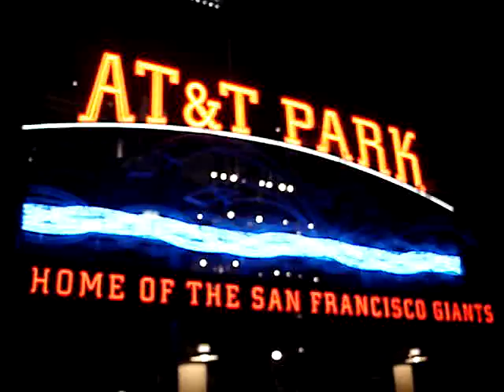Splash Hits at AT&T Park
Check out the AT&T Park sign!  Splash hit!  Look for the seal at the end